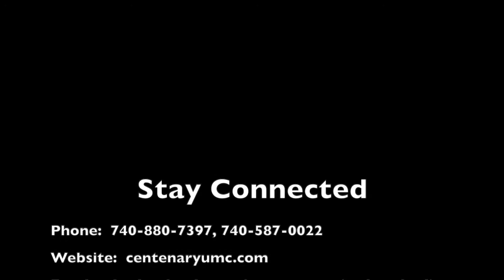2020-12-11 Advent Calendar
The Bates family